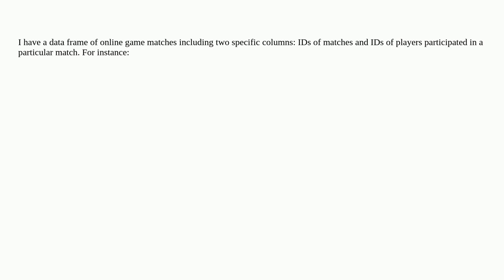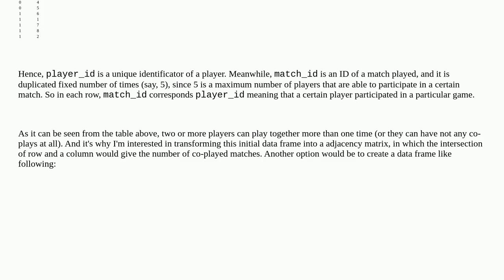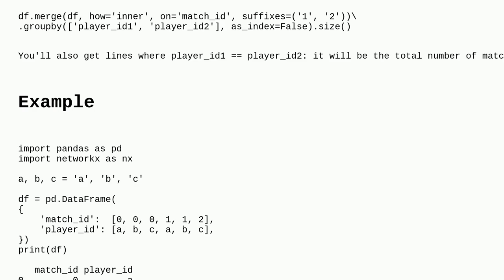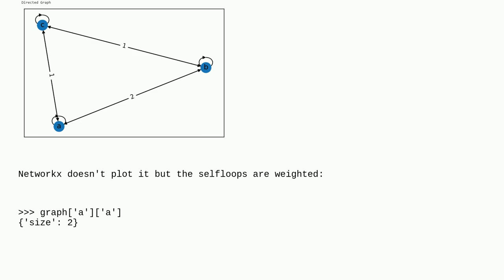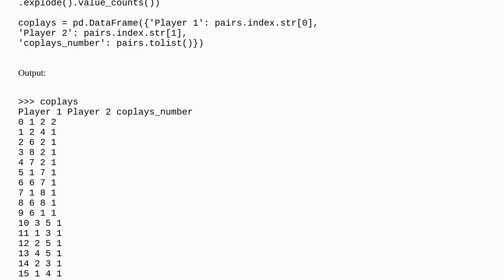Transform a dataframe for network analysis using pandas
A special thanks goes out to the community

  pandas networkx igraph network-analysis python